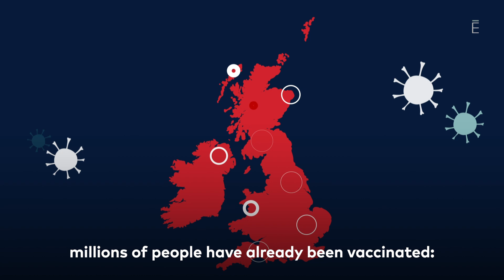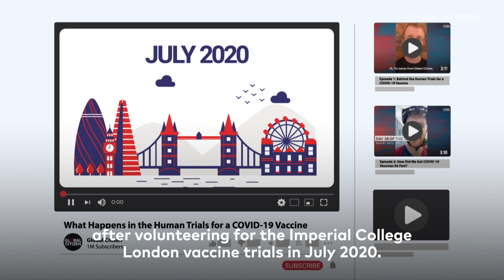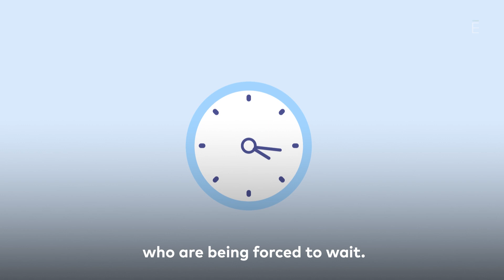What Happens in the Human Trials for a COVID-19 Vaccine (Episode 3)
Back in July 2020, James Hitchings-Hales got vaccinated against COVID-19 as part of the human trials with Imperial College London. In the third and final episode James talks with his mom and grandmother who recently got the COVID-19 vaccine.